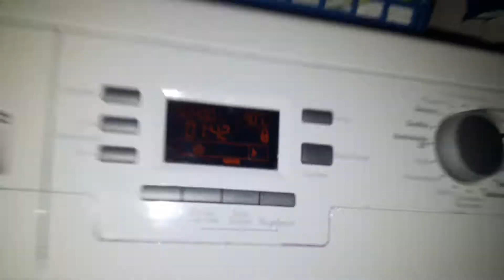Hygiene 40 Grad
Einmal ein sehr kurzes Video.